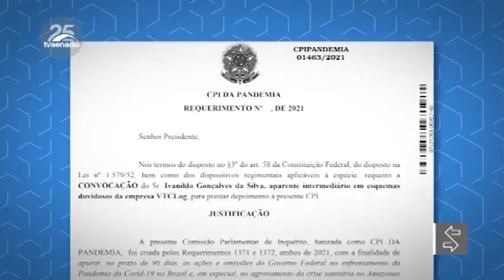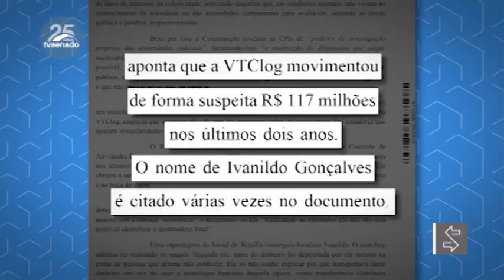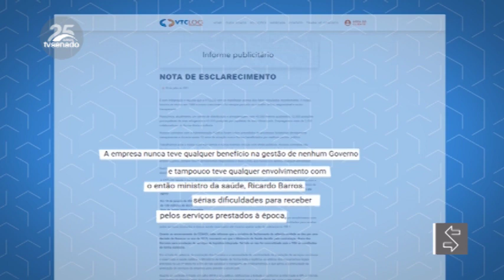CPI da Pandemia aprova convocação de motoboy que sacou R$ 4,7 milhões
A CPI da Pandemia aprovou nesta quarta-feira (25) a convocação do motoboy Ivanildo Gonçalves da Silva, que é apontado como responsável por sacar R$ 4,7 milhões em espécie, na boca do caixa, para a VTCLog. Investigada pela CPI, a empresa teria movimentado R$ 117 milhões nos últimos dois anos em operações suspeitas. Ivanildo será ouvido no dia 2 de setembro.